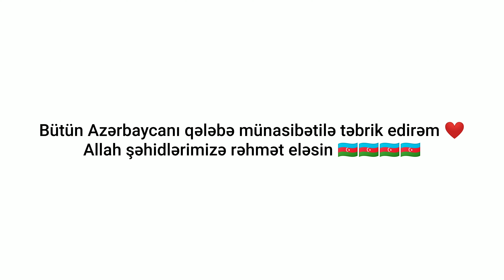QARABAĞ AZƏRBAYCANDIR! Karabakh is Azerbaijan!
44 günlük vətən müharibəsindən sonra qələbə bizim oldu.bütün əsgərlərimizin Allah köməyi olsun.Şəhidlərmizin də yeri cənnət olsun.